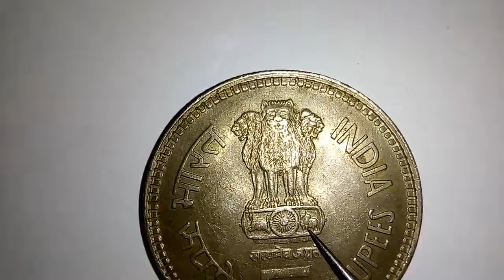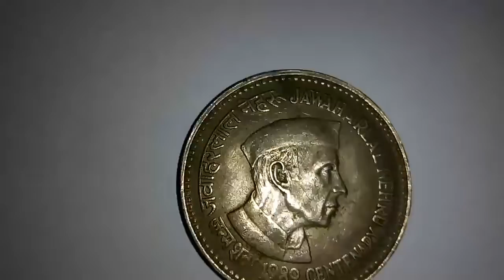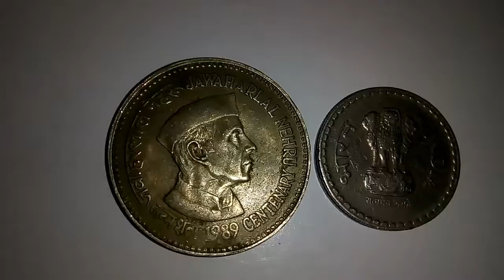Jawaharlal Nehru wala Sikka {1989}